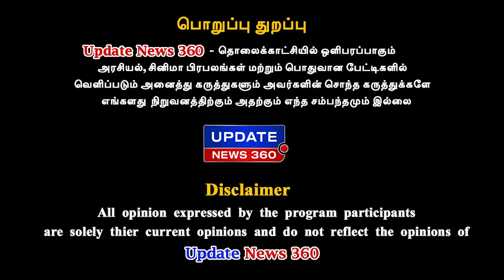அமித்ஷா வந்தது திமுகவுக்கும் திருமாவளவனுக்கும் மரண அடி - Vellore Ibrahim Exclusive | UPDATE NEWS 360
அமித்ஷா வந்தது திமுகவுக்கும் திருமாவளவனுக்கும் மரண அடி